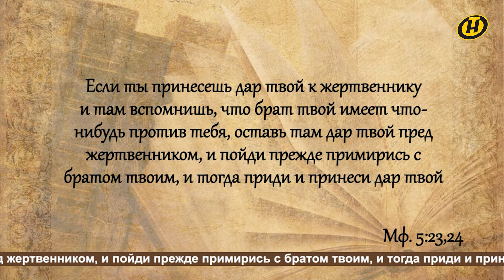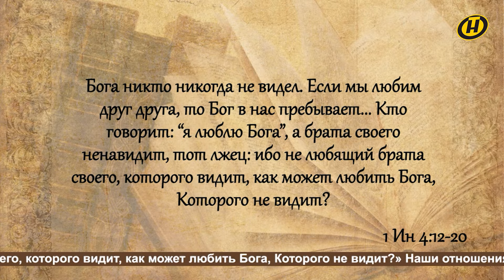Воскресная проповедь №1015. О Масленице, Прощеном воскресенье и Великом посте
Масленицу у нас празднуют и отмечают даже не верующие в Бога. Как интересно накушаться блинов под водочку, икорку и повеселиться на свежем весеннем воздухе! А вот всерьез поститься большинство веселящихся и не собирается, но почти все знают, что последний день Масленицы, который вводит верующих "во дни печальные Великого поста", как писал Пушкин, называется Прощеным воскресеньем.

Автор и ведущий: протоиерей Федор Повный, настоятель прихода в честь Всех Святых в г. Минске Минской Епархии Белорусской Православной Церкви.